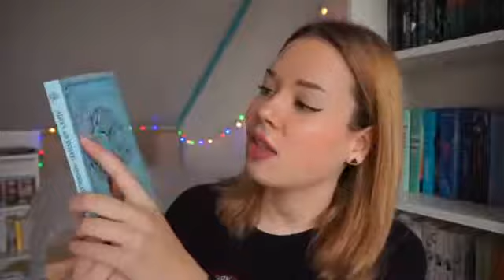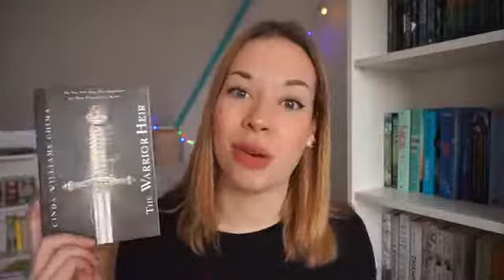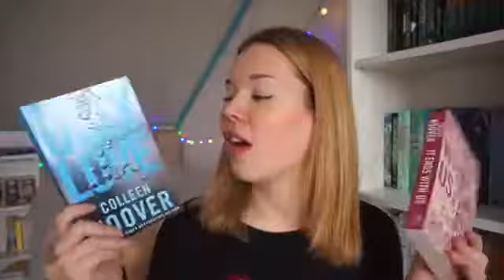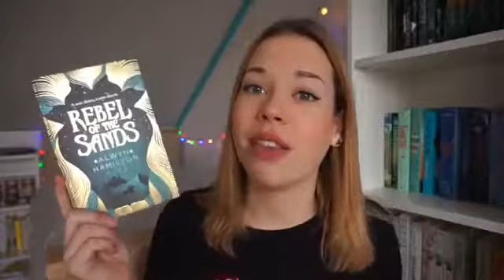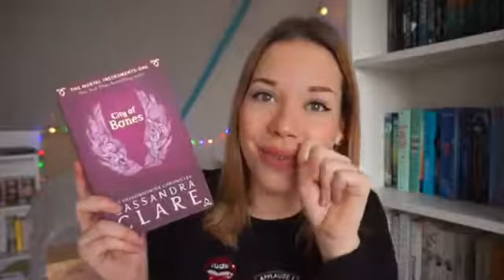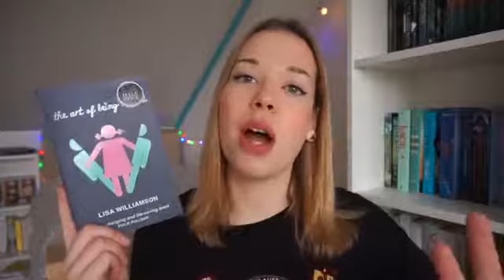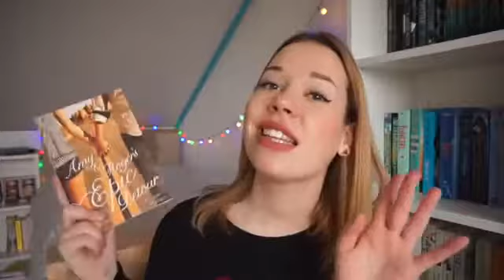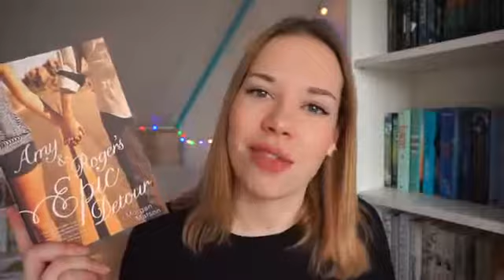Best Books 2017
Best Literature Books to read 2017